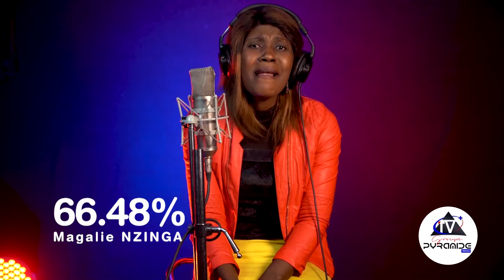ALANGA NZEMBO RESULTATS DE LA PHASE 3è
Nous vous présentons dans cette vidéo les résultats de la Phase 3 de la promotion Alanga Nzembo, un programme du Groupe Pyramide.
GROUPE PYRAMIDE est un label de production audiovisuelle installée à Kinshasa Limete. Contactez nous au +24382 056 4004 et bénéficiez de nos services de qualité (réalisation vidéo, spot, clips...)

Pour cette phase, 9 candidats ont été retenus sur les 11 participants. Les objectifs de cette phase consistaient à apprendre aux candidats à se vendre, vendre leur image, se constituer une fan base et se faire consommer par celle-ci.